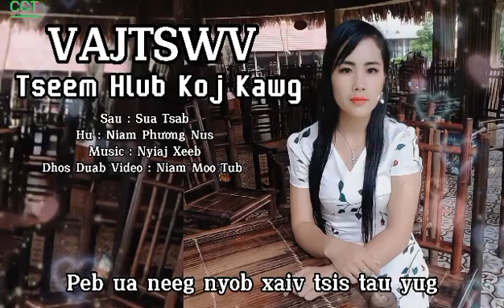Vajtswv Tseem Hlub Koj Kawg-NKAUJ NTSEEG TAWM TSHIAB(N.Phoung Nus)Original MV by ChichiaThao 9/11/22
Txwv tsis pub DOWNLOAD mus tso lwm tshooj YOUTUBE, tso tawm suab rau FACEBOOK, leej twg yuam cai txhob tu siab tom qab. ua tsaug.

Thanks to the singer, the musician, the producers, and the supporters, God Bless you all.